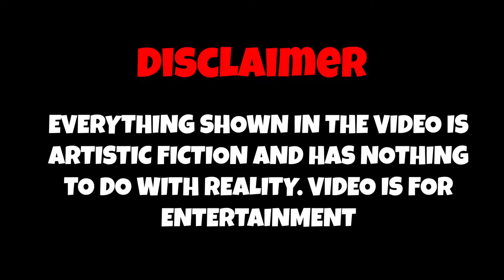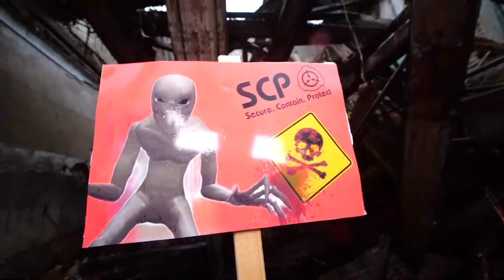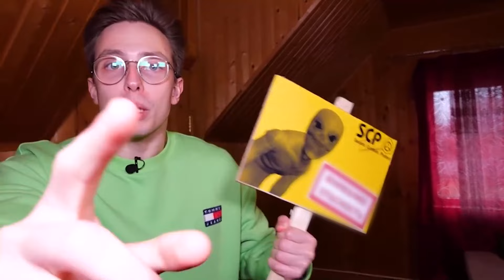CARTOON CAT lost to CARTOON DOG? CARTOON DOG kidnapped me in real life!